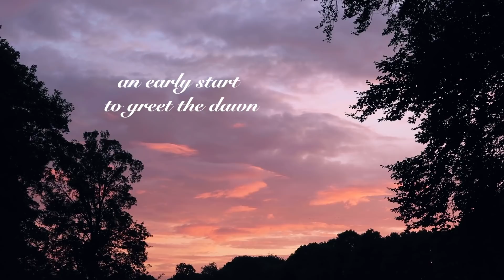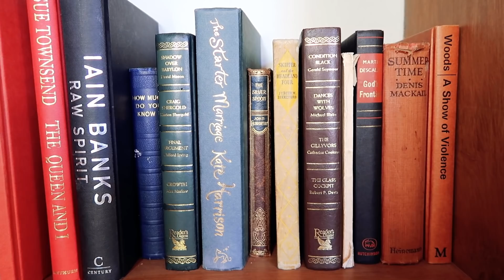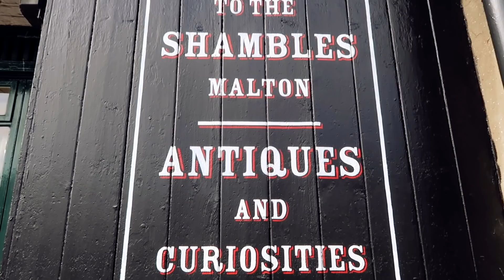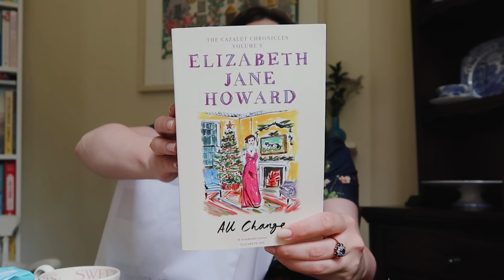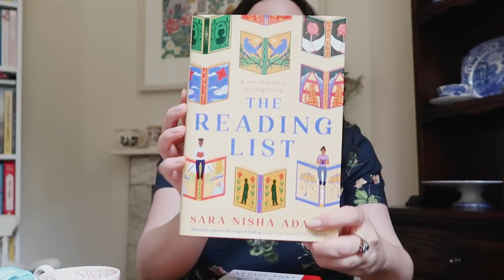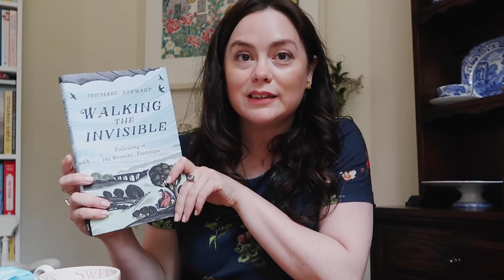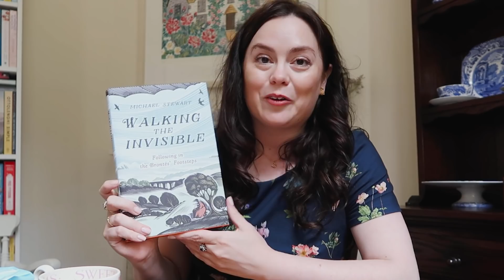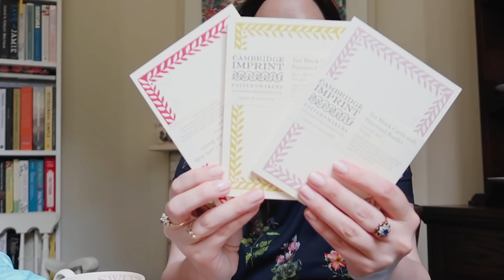Visiting a Lavender Farm, Book Shopping Haul and Exploring a Yorkshire Market Town!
Hello and happy Friday! In today's video, I'm sharing a lovely outing my Mum and I had to a lavender farm in Yorkshire, as well as a trip to Malton, a beautiful market town known for its many restaurants, cafes and shops. We discovered a wonderful bookshop and did not come away empty handed!

BOOK CLUB: I host the Comfort Book Club with my Mum, and every month we pick a comforting read and discuss it on the last Friday of the month (along with a baking session!). Everyone is very welcome to read along with us. The August comfort read is 'China Court' by Rumer Godden. See our other chosen reads for Autumn - Christmas
Join in on instagram, tagging @TheComfortBookClub

VIDEO LINKS AND NOTES:

I bought my straw hat at a shop in St Gallen, Switzerland eighteen years ago.
The ring is an old one that belonged to my grandmother. It's costume jewellery, but precious to me!